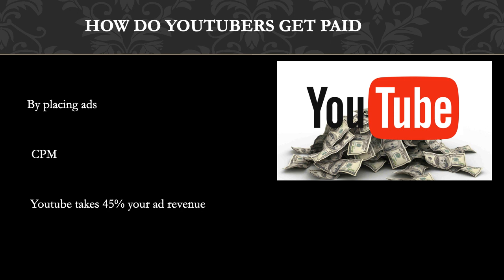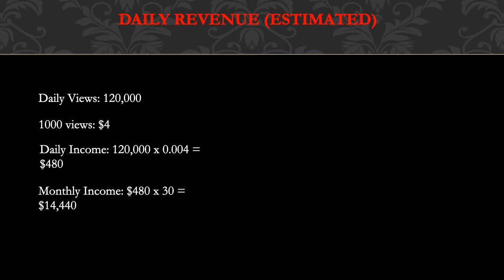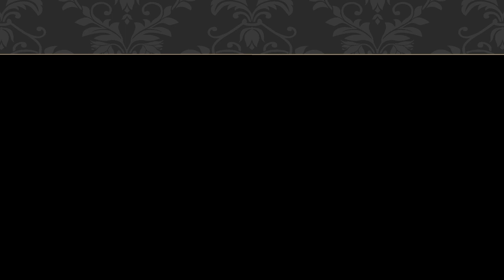How much Life Uncontained makes on Youtube